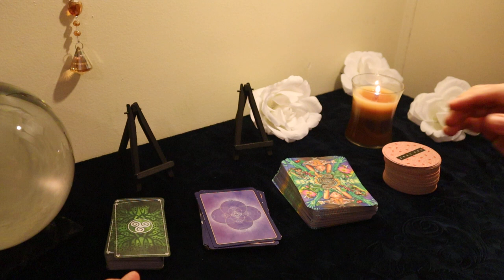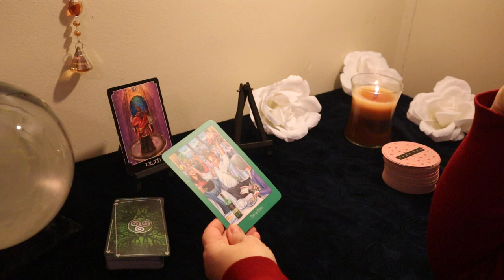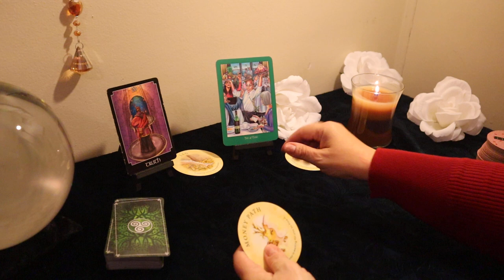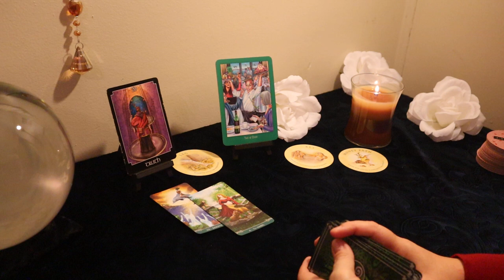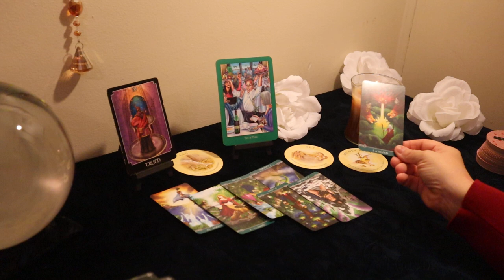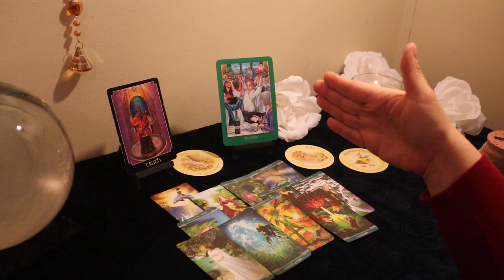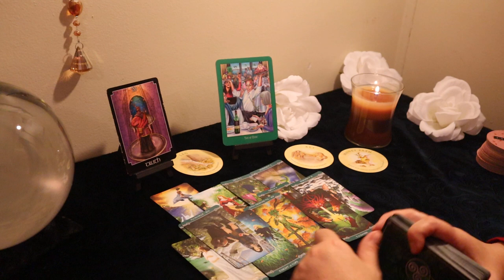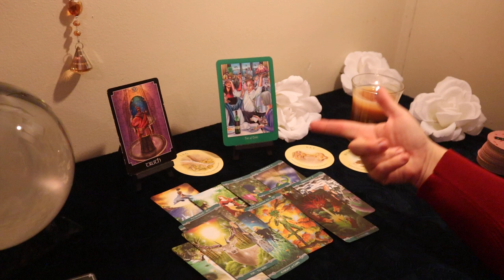Gemini 3 Months from Now...Truth Comes Out & It's Your Call Now..Gemini Tarot Reading